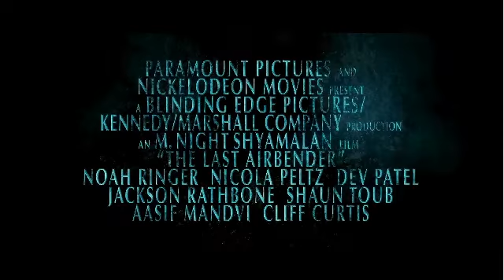Avatar: The Last Air Bender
Hey, people this is the new game that is coming out next summer called Avatar: The Last Air Bender. You are a kid with tons of power. You can do alot of stuff in the game. The game is all diffrent sets like snow, urban, and water. Have fun with the game I will get a nother movie out about the game but toon in next time. for more info about Combat Arm's. Enjoy! And get MONEY $$$-$$$